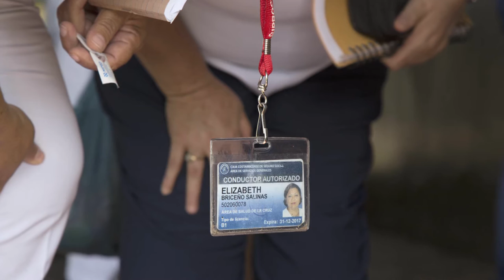Historias de colaboradores en la frontera norte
Diferentes instituciones han desplegado personal para ofrecer atención humanitaria a los cientos de cubanos ubicados en la frontera norte del país.